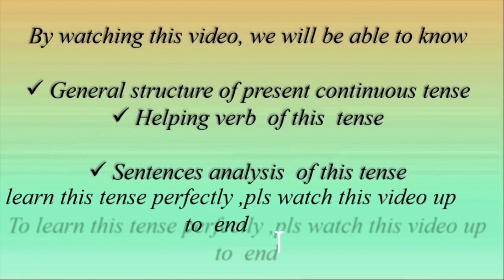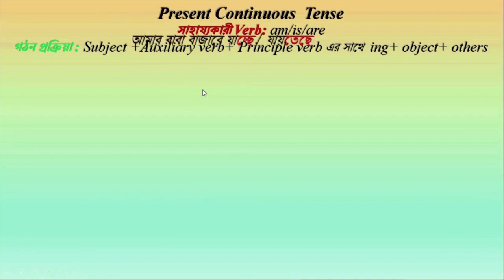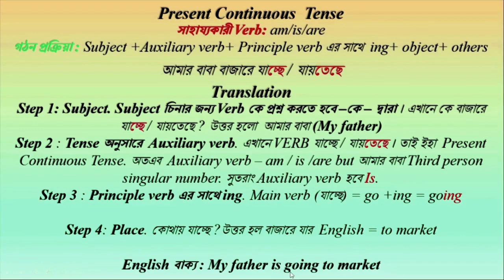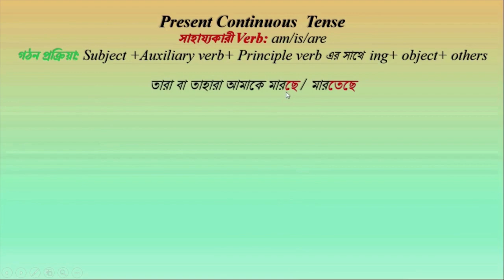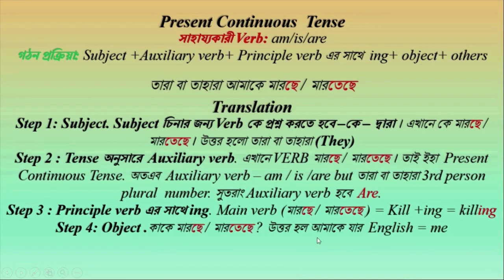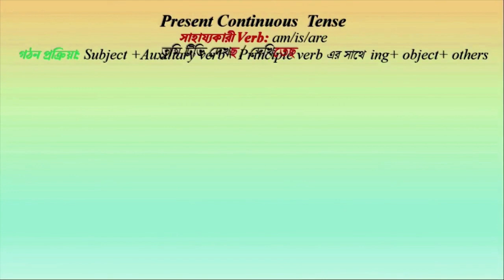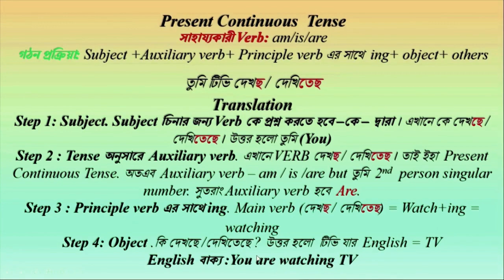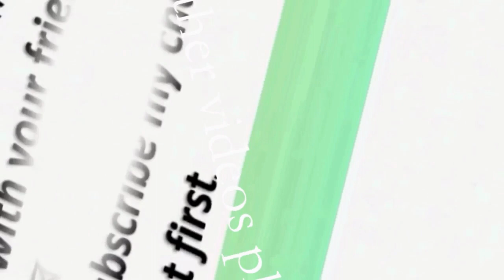present continuous tense in details Episode 2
hi everyone, this is the second  episode of tense (Present continuous ) chapter of English grammar. By watching this video, we will be able to know how we can make english sentences by present continuous tense.
আমার বাবা বাজারে যাচ্ছে / যায়তেছে
আমরা মাঠে খেলছি / খেলতেছি